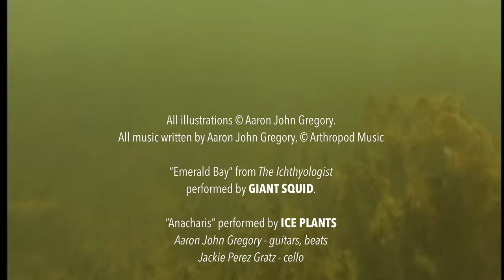Surrounded by Striped Bass & Chasing Angry Crayfish while SCUBA diving in Urban River | WLDT? Ep.12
Years ago I braved the dark, swift-moving waters of the American River near Sacramento, CA to SCUBA dive in search of interesting wildlife and random bits of discarded "treasure". I filmed some of these adventures with my trusty old SONY DCR-VX700 and some of the results were hauntingly beautiful and surreal. Now I finally have an excuse and proper outlet to share these "vintage" videos with the world.

Travel back in time a bit with me to see...

...WHAT LIVES DOWN THERE?

Featuring the premiere of new music by ICE PLANTS.
Aaron John Gregory - guitar, beats
Jackie Perez Gratz - cello

Enjoy the music and illustrations?
Visit AJ's other channel;
@Riffs, Scales, and Fish Tales

"Emerald Bay" written by Aaron John Gregory
performed by GIANT SQUID, featured on
The Ichthyologist ~ Translation Loss Records.

San Francisco Garter Snake shirt drawn by